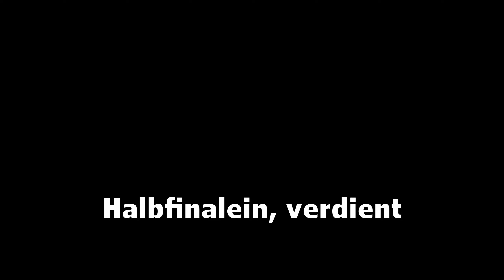Es ist VORBEI!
Es hat am Ende nicht gereicht für das Halbfinale. In einem bitteren Spiel für die Deutsche Elf muss man sich denkbar knapp den Spaniern geschlagen geben. Wie ich das Spiel gessehen habe, darum geht es in diesem Video.
Viel Spaß!